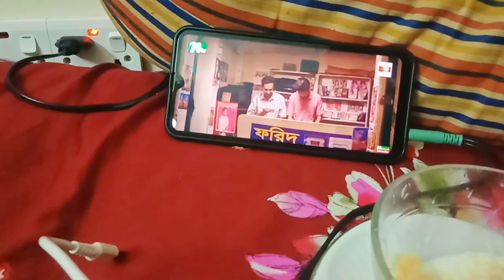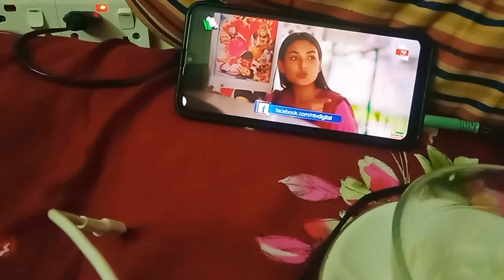ছুটির দিনে যদি বৃষ্টি হয়/ Rain day/raindays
ছুটির দিনে বাসায় অগুচালো